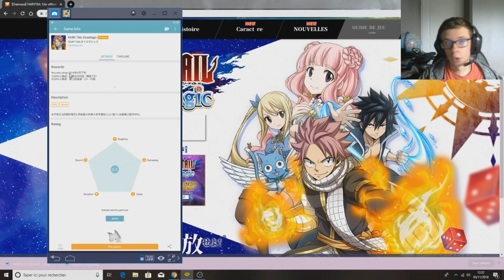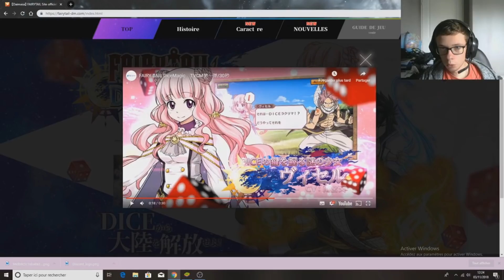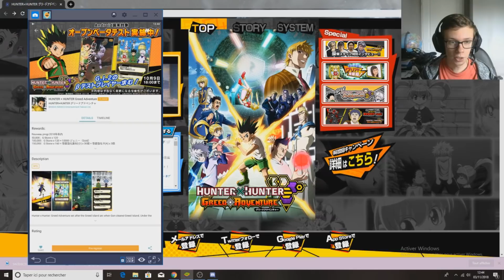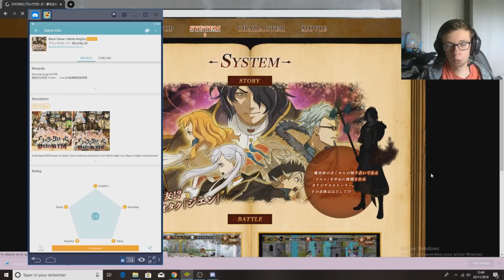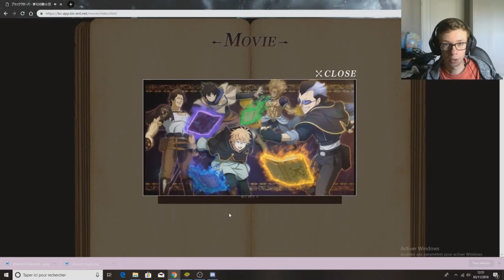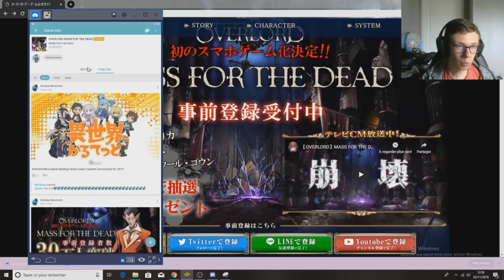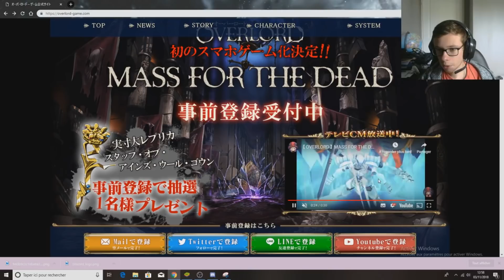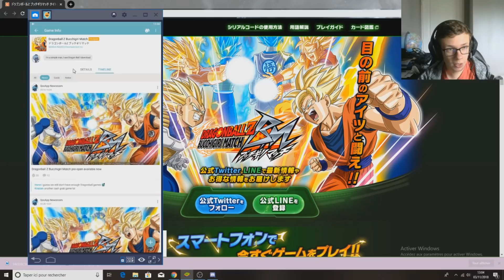FUTUR SORTIE JEUX MANGA MOBILE 2018/2019 + DISCORD TOKYO GHOUL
voila et n'hésiter pas a me dire le jeu qui vous hype le plus ^^.